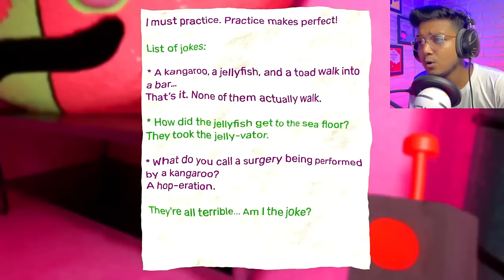Choo Choo Charles is Back But, in Garten of Banban 4 🤯 Part-2 || Yeah Noob Gamer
Today I’m Playing Garten of Banban 4 Game.